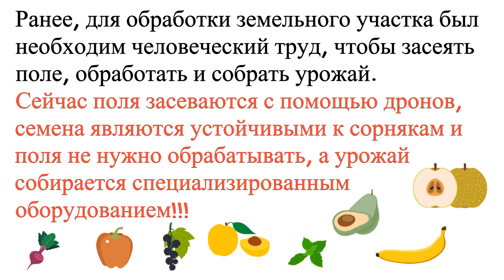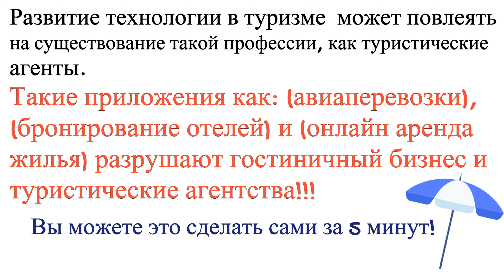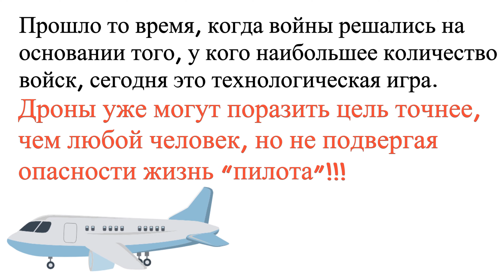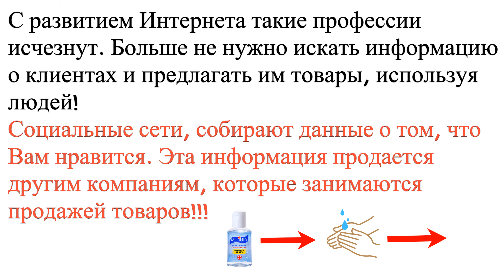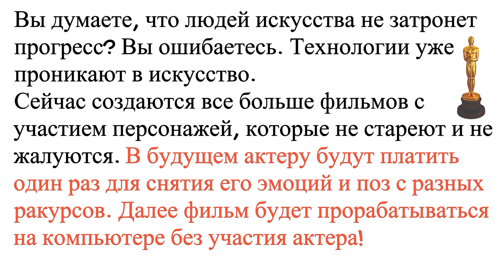ТОП 15: Какие профессии исчезнут из-за развития технологий?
Для некоторых будущее выглядит захватывающим, но некоторые рискуют потерять работу, потому что их профессии исчезнут.
Вы думаете кем стать в будущем? В какой университет поступить? Прочитайте эту статью, чтобы через пару лет не пришлось снова выбирать профессию.
Исследование, проведенное в Оксфордском университете, показало, что 45% рабочих мест исчезнет в течение следующих 10 лет из-за полной или частичной автоматизации. В этой видео мы рассмотрим ТОП профессий, которые исчезнут в предстоящее десятилетие и последующие годы.

оптимизация: профессии будущего, будущее, выборпрофессии, востребованные профессии, роботы, профессии, работа, самые востребованные профессии, выбор будущей профессии, технологии, искусственныйинтеллект, какую профессию выбрать, на кого пойти учиться, кудапойтиучиться, россия, профориентация, профессия, новости, образование, каквыбратьпрофессию, факты, саморазвитие, программирование, перспективные профессии будущего, топ_5, интересные факты, советыкемстать, гдеработать, заработок, специальность, рост, развитие, топ, психология, деньги, кем стать, дистанционное обучение, технологии будущего, устаревшие профессии, кризис, новые профессии, востребованные специальности, финансовая независимость, как стать программистом, путин, какие профессии будут востребованы в будущем, кризис 2020, личностный рост, экономика, навыки, самые востребованнве профессии, изобретения будущего, наука, финансовая грамотность, новые профессии будущего, робототехника, про профессии будущего, профессии будущего в россии, топы, профессии которые скоро исчезнут, будущее россии, илон маск, полезные факты, самые перспективные профессии, топ факты, 10 профессий будущего, 2020, лучшие факты, 9 профессий будущего, познавательное, выбор специальности, google, интересно, топ самых, бизнес, мир фактов, специальности будущего, 10 самых, андрей тюняев, коррупция, тотальный контроль, электронный концлагерь, греф, дмитрий потапенко, сергей глазьев, цифровая экономика, павел дуров, сбербанк, финансы, экономика россии, крипта, рубль, коронавирус, криптовалюта, чипизация, цифровизация, мишустин, кудрин, четверикова, спорт жаңалықтары., 10 самых востребованных профессий будущего, 10 востребованных профессий, 10 востребованных профессий в россии, сокращение россиян роботизация, роботизация какие специальности, невостребованные профессии рф 2019, устаревшие профессии россия 2019, в какие профессии придут роботы, 10 самых востребованных профессий в россии, топ 10 востребованных профессий, 10 востребованных профессий на рынке труда, 10 востребованных профессий в россии 2017, ваша будущая профессия, 10 востребованных профессий на 2018 год, 10 самых востребованных профессий вмире, топ 10 востребованных профессий в россии, 10 востребованных профессий в мире, 10 востребованных профессий будущего, востребованные специальности рф доклад внии труда, роботизация в рф сколько человек потеряют работу, «астана» телеарнасы, политика, саясат, қорытынды жаңалықтар, жаңалықтар, rina, телеканал «астана», итоговый выпуск новостей, общество, қоғам, әлемде, спорт, электронные деньги, в мире, культура, происшествие, оқиға, мәдениет, rina mayone, reddit перевод, факультет экономики, обязанности экономиста, должностная экономиста, специальность экономика, какие профессии самые востребованные, ритмология, ритмоконсалтинг, ритмометод, учиться на экономиста, обучение на экономиста, bmstu, мгту, бауман, study-tube, maryadi, должность экономиста, adil yermekov, мысли солнцева, вячеслав солнцев, экоаналитик в строительстве, личный тьютор по эстетическому развитию, проектировщик дирижаблей, проектировщик личной безопасности, молекулярный диетолог, программа вопросы экономики, мир без роботов, сити фермер, тренер по майнд фитнесу, продюсер смыслового поля, самые востребованные профессии 2020, самое выгодное образование, какие профессии востребованные, самые востребованные профессии в 2018, какие профессии будут востребованы через 5, архитектор живых систем, дизайнер дополненной реальности территорий, университетские субботы, nbic, перевернут будущее, апвоут открытия, апвоут наука, изобретения перевернут будущее, изобретения 2020, изобретения изменившие мир, апвоут изобретения, реддит изобретения, реддит наука, достижения науки, биоинженерия, генетика, крамола, автоматизация, crispr, биология, химия, реддит истории, апвоут истории, самые высокооплачиваемые профессии, индустрия 4.0, рбк, иу, шахнов, наноинженерия, нанотехнологии, школьники, кризис после эпидемии, industry 4.0, реддит перевод, профессии связанные с будущим, апвоут реддит, reddit, реддит, андрей коняев, апвоут, наличные, самоизоляция, компьютеры, программы, машинное обучение, восстание машин, машинное обучение и нейронные сети., информационная культура, правила информационной культуры